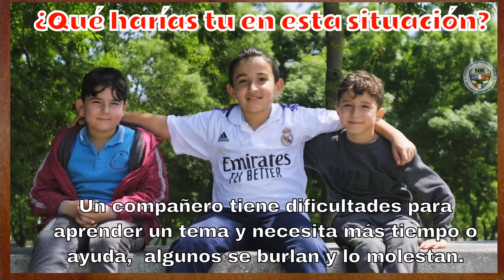Escuelas que aprenden conectadas con sus emociones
Escuelas que aprenden conectadas con sus emociones. Valor de la Tolerancia.

Este video nos enseña el concepto de la tolerencia, la importancia de manejar las emociones ante situaciones que se nos presentan en la vida.

Realizaremos varias actividades para practicar con el valor de la tolerancia y la aceptación de los demás.